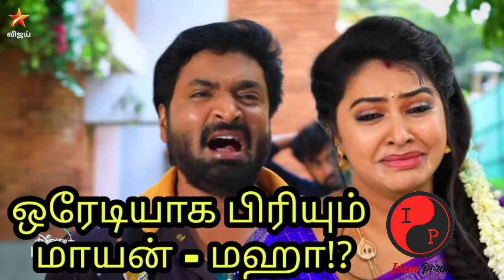Naam Iruvar Namakku iruvar twist promo - 11th May May 2021 today episode review | Vijay Tv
Naam Iruvar Namakku Iruvar today episode next Promo - 11th May 2021 today episode review | 12th May to 14th May 2021 next week promo | Aishwarya nears the truth and Mayan birthday begins | Vijay Television | நாம் இருவர் நமக்கு இருவரில் அடுத்து..